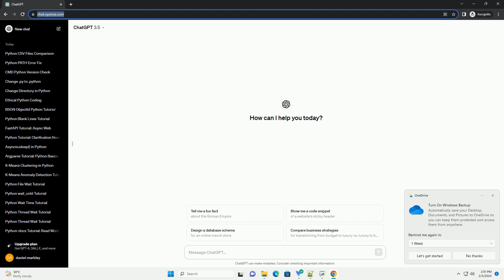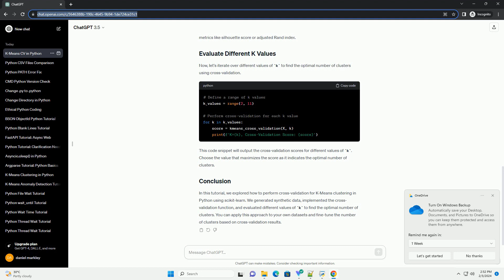cross validation k means clustering python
In this tutorial, we will explore the concept of cross-validation for evaluating the performance of K-Means clustering in Python. Cross-validation is a widely used technique in machine learning to assess how well a model generalizes to new data. We will use the popular scikit-learn library for K-Means clustering and cross-validation.
Before we begin, make sure you have the necessary libraries installed. You can install them using the following command:
For the purpose of this tutorial, let's generate synthetic data using the make_blobs function from scikit-learn. You can replace this step with your own dataset.
Now, let's define a function that performs K-Means clustering and returns a cross-validation score. We will use the silhouette score as our clustering evaluation metric.
In this function, X is the input data, n_clusters is the number of clusters to fit, and cv is the number of folds for cross-validation. We are using the negative mean squared error as the scoring metric, but you can replace it with other clustering metrics like silhouette score or adjusted Rand index.
Now, let's iterate over different values of k to find the optimal number of clusters using cross-validation.
This code snippet will output the cross-validation scores for different values of k. Choose the value that maximizes the score as it indicates the optimal number of clusters.
In this tutorial, we explored how to perform cross-validation for K-Means clustering in Python using scikit-learn. We generated synthetic data, implemented the cross-validation function, and evaluated different values of k to find the optimal number of clusters. You can apply this approach to your own datasets and fine-tune the number of clusters based on cross-validation results.
ChatGPT